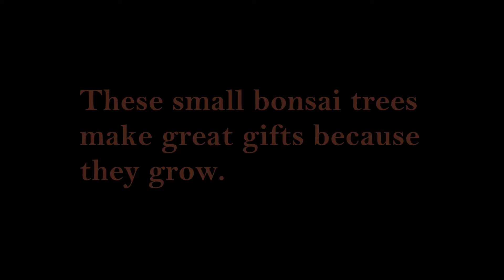bonsai trees under $30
Need some young bonsai trees to start your bonsai hobby? or looking for some affordable gifts?  Bonsai trees under $30 are your great options. These young bonsai trees are fully trained but still have room for future development. That is left in your hand. They also make excellent gifts as they are cute, high quality but very affordable, even the most budget conscious. These variety of young bonsai trees are also very easy to care for, perfect for beginners. We deliver the bonsai trees nation wide